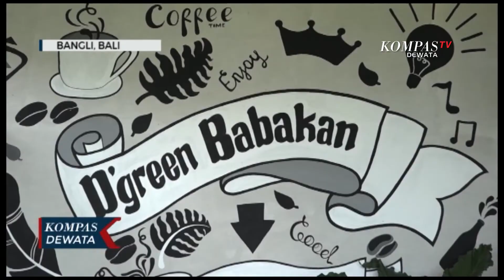OBJEK WISATA MINI TUBING MANGSI RIVER